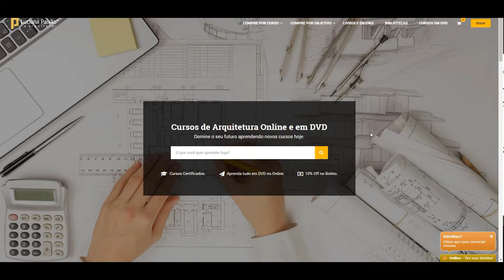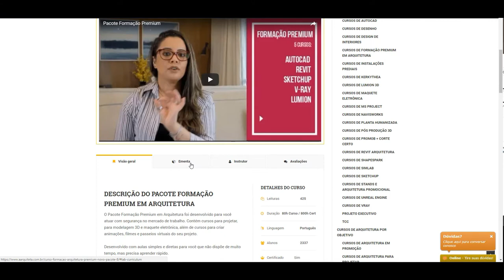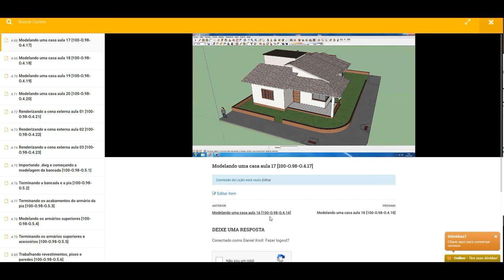Como estudar no novo portal da A Arquiteta ( Online)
MASTER ARQUITETO

DOWNLOADS GRÁTIS